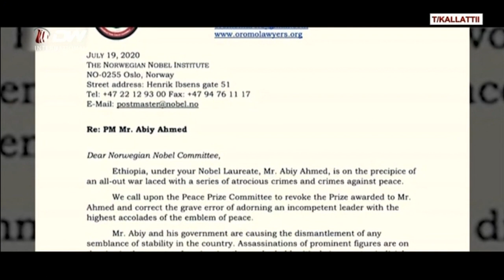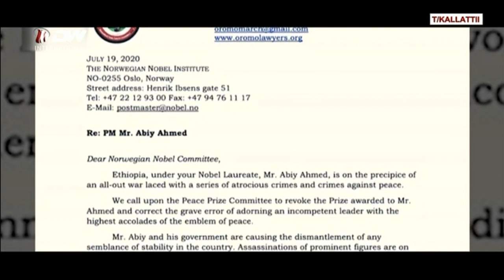Marii Ibsa Ogeeyyii Seera Oromoo Idila-Addunyaa Baasee Irratti Adeemsifame. July 23/2020